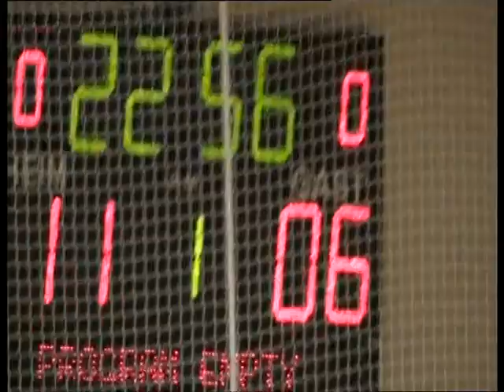VTS 01 1